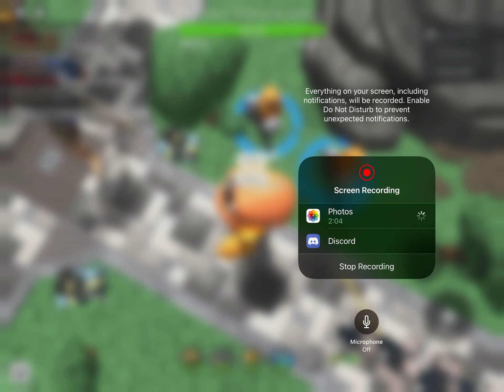Tower defense with da pros 2